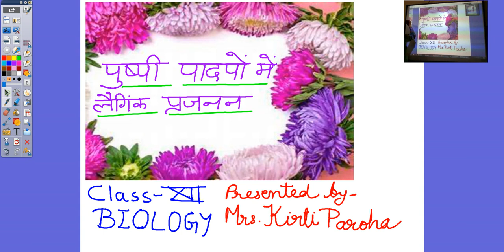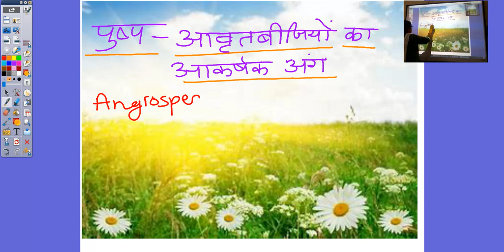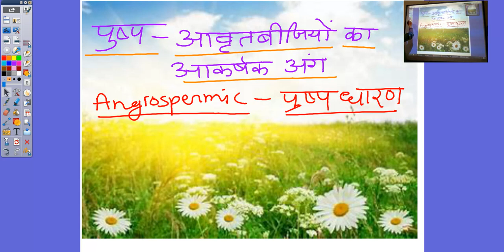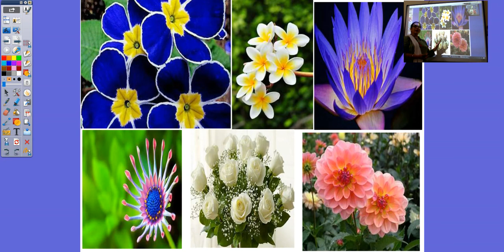कक्षा 12 जीव विज्ञान अध्याय 2 पुष्पी पादपों में लैंगिक प्रजनन